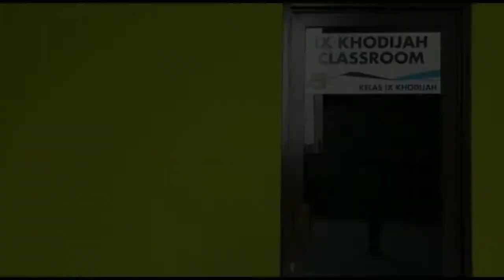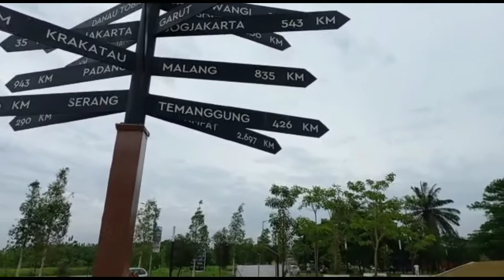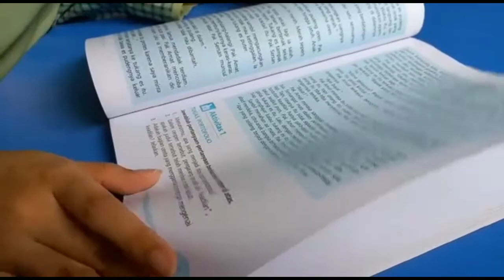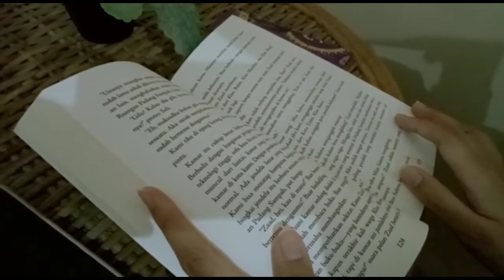SHORT MOVIE | SMPIT ARKAN CENDEKIA "BENANG MERAH TAKDIR"